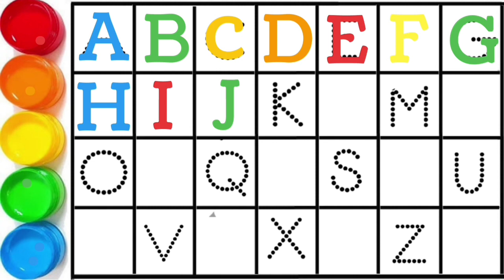A for apple | अ से अनार | phonics song | abcd | a for apple b for ball c for cat | 28